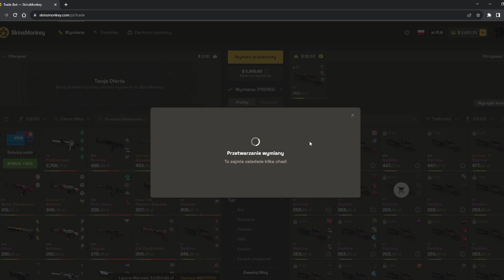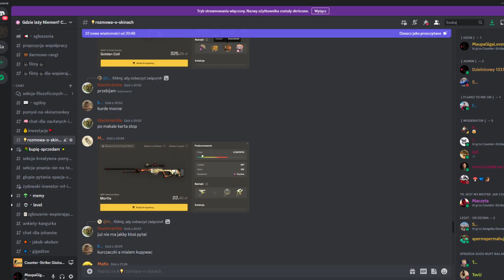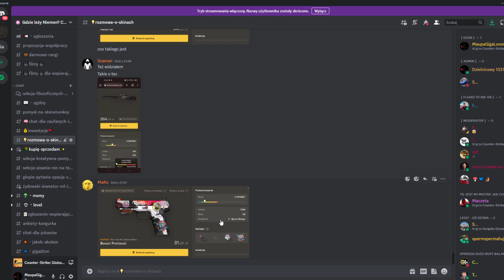jak szukać craftów na skinsmonkey poradnik pro